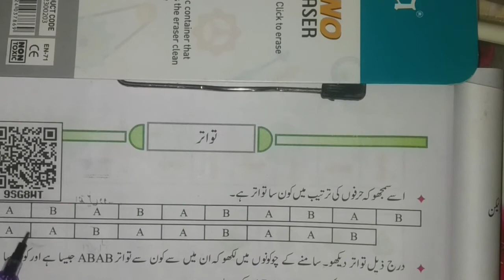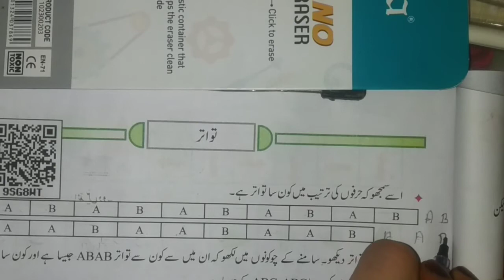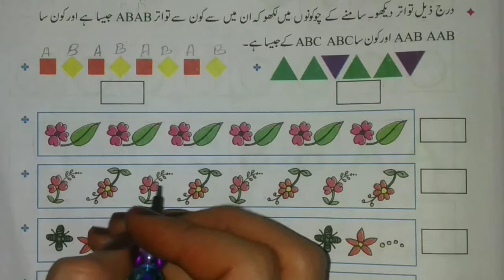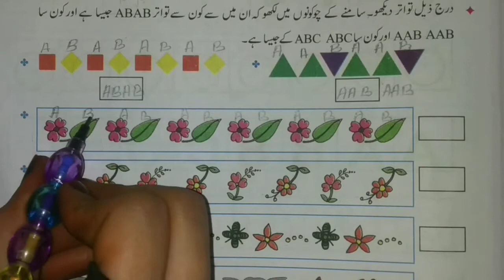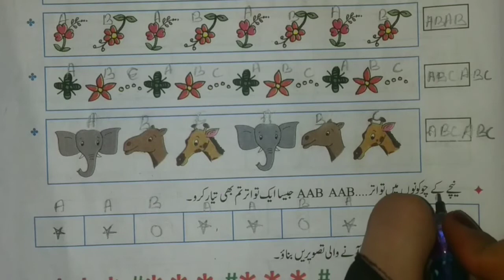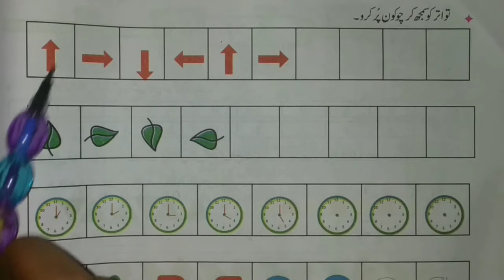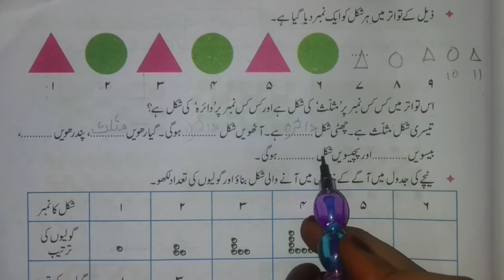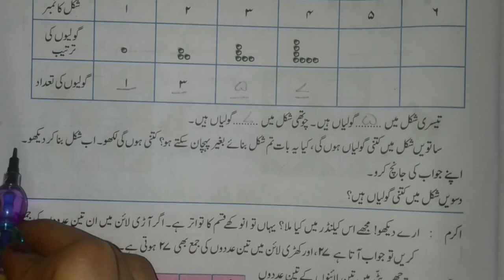Std-3, Uubject→Math(ریاضی) , Lesson →Tawatir(تواتر)